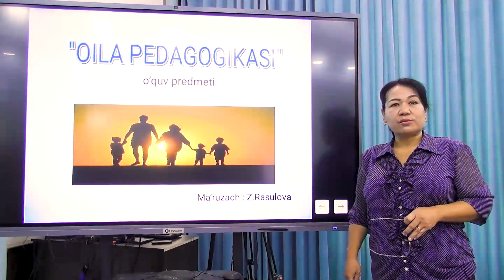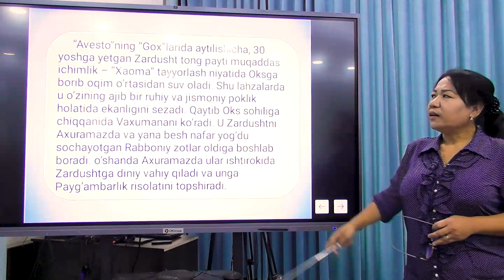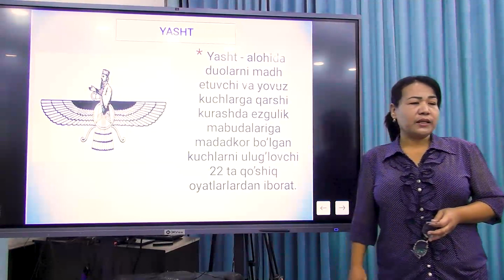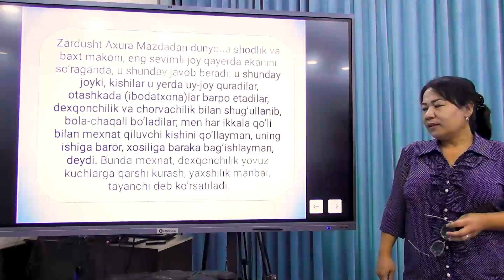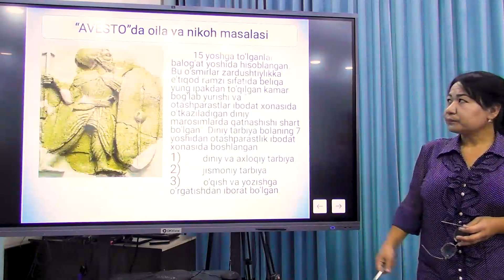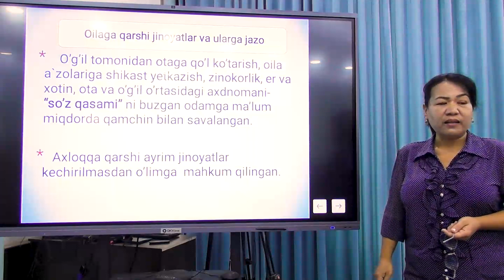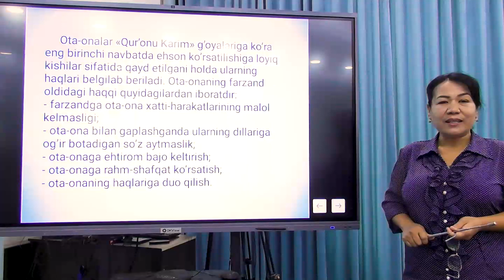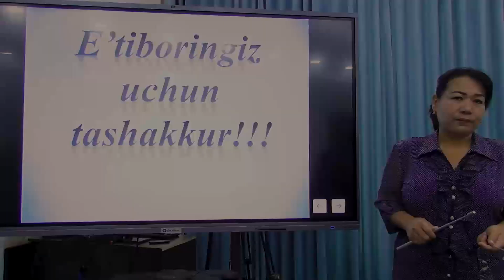O'qituvchi Rasulova Zulfiya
Pedagogika kafedrasi